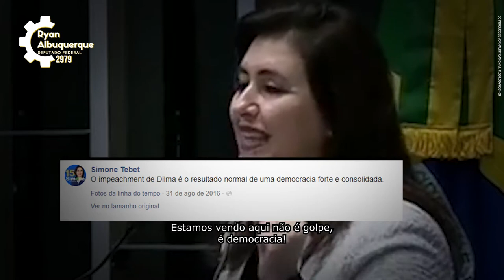Vote 2979: Ryan Albuquerque para deputado federal no Rio de Janeiro